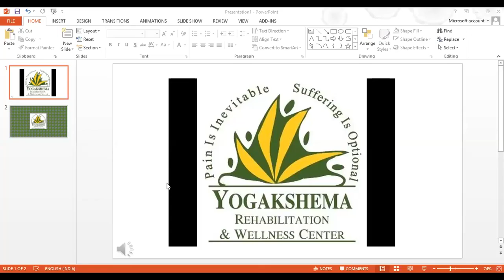Yogakshema's principles for everyday living (Kannada)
Yogakshema's principles for everyday living. Sudha Sharma speaks about Yogakshema's core concept and how one can improve/evolve quality of life.